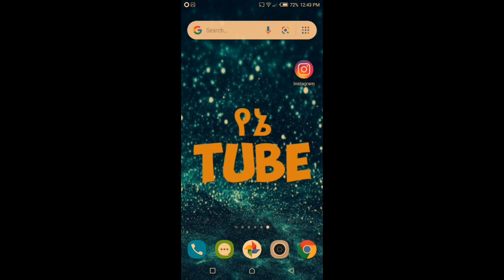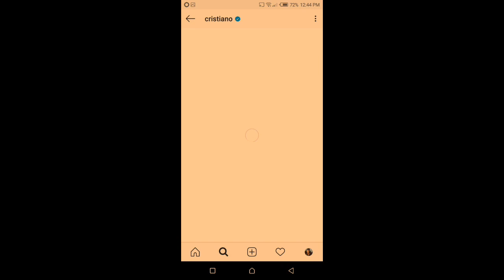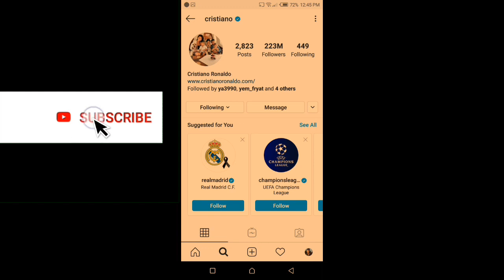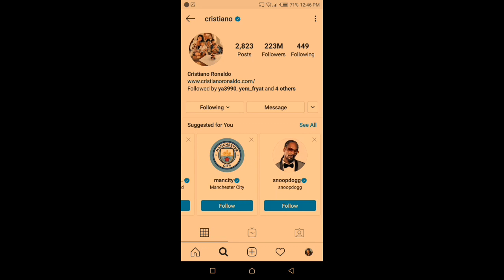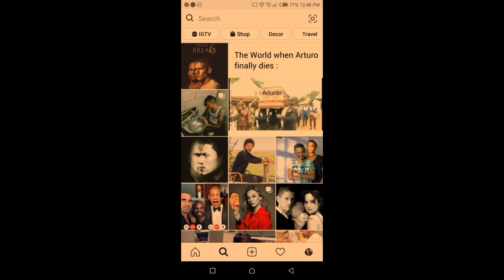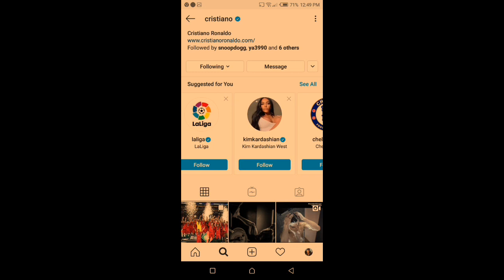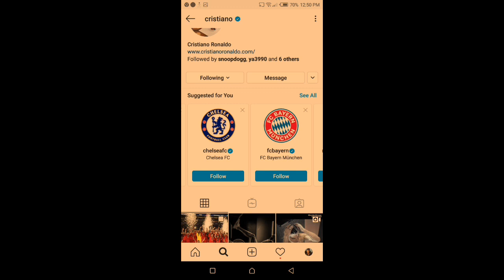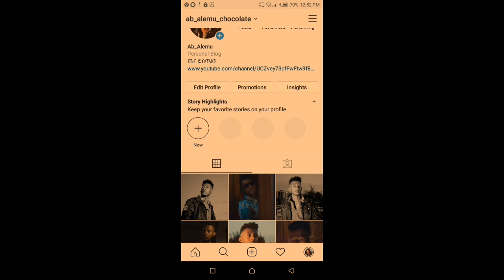How To Get Free Instagram followers ኢንስታግራም instagram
በጣም_የሚገርም_ነገር_ነዉ_እንዳያመልጣቹ

የ instagram ተከታዮችን እንዴት ማብዛት
 እንችላለን
instagram followers, instagram famous, instagram captions, instagram account, instagram dean, instagram followers website, instagram, instagram reels, instagram followers instagram tips and
 tricks 2021 how to instagram followers fast, how to instagram video download, how to instagram account delete, how to instagram password change, how to
 instagram, how to instagram reels, how to instagram followers increase, how to instagram story download, how to instagram private account, how to instagram account deactivate
yeni_tube instagramInstagramhow to use instagraminstagram downinstagram for beginnershow to get instagram followersኢኒስታግራምfree instagram followershow to get followers on instagraminstagram tutorial for beginnershow to increase followers on instagramhow to increase instagram followershow to gain instagram followershow to get free instagram followersinstagram par follower kaise badhaye